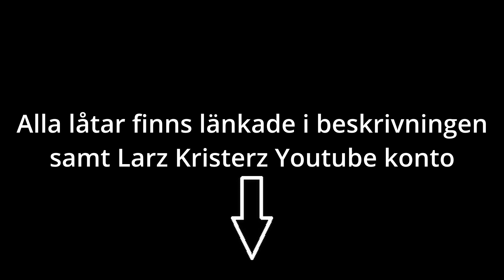Larz Kristerz Top 10 bästa låtar " enligt mig" del 1